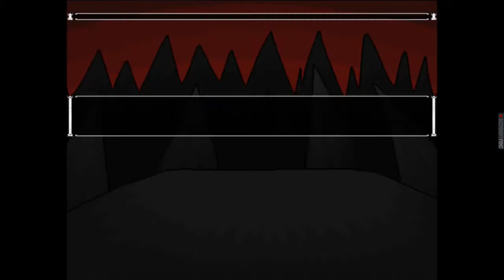Building a frankling - HorrorVale act 1 (part 6)